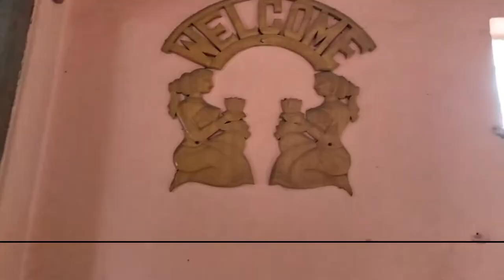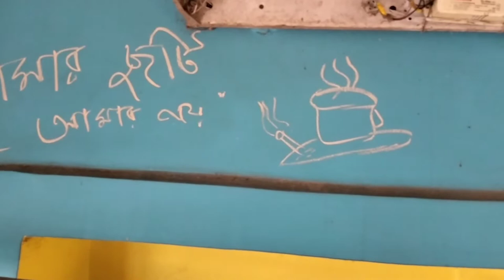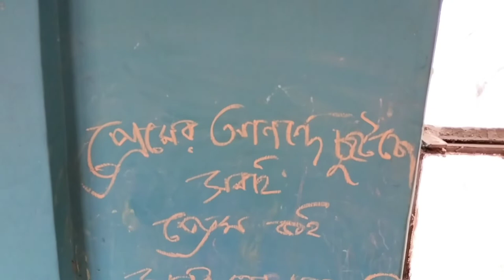Papay Dey, alone Home,old new room,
Hayyy Guys This Is Papay !

What's My Channel Name  ???

   Okkk  !!!

AI Channel Er Video's Gulo Bangla
Tei Hobe...

Kenona Ami Banglai Thaki
Bangla ValoBasi

To Tomader Bojhanor Jonno
AkMatro Ami Airokm

Content Er Video's Ane
Entertain Kori..

To Video's Gulo Prochondo Vabe Shear Korba
Kenona Amar Topic Er Video Banglai
Keu Dite Parba Na...

I'm Also

So  My All Videos R Not A  One Category

My Every Content R Not One Type

Same This Content

Which You Now See

If You R Like My Video's

So Plzzz Press The Like

Do Comment Hows That Fell When You See My Video's  !!

Below Type Your FeedBack...

I'm Weating For Ur FeedBaCk

& Don't Ignore The Red_Subcribe_Button

I'm Only Yours.

 Then    ???!!

What ? ! 😲😲😲

OK Take It 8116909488 ( WhatsApp Ping Me  )

Kintu 1ta Kotha Ojotha Plzzz Plzz Pzzz
Keu  Disturb Korba Na ..

 EvryDy Khuv Bussy Thaki

I Have A One Page Which That I Online
This Is Facebook_Page where I alws On

AnyBody Can Join Us

Thankq So Much For Ur Likel beahaver

Ur Likel Video's Only Here..